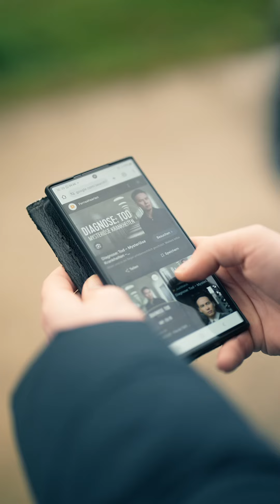Diagnose Männergrippe! Ins Gras beißen soll er!